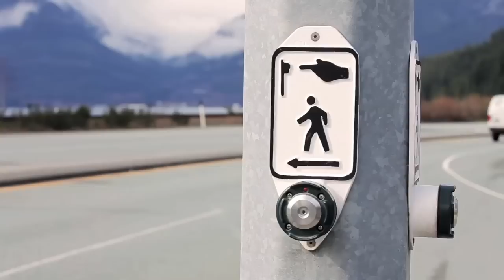Skye Wallace performs LIVE on the Green Couch Sessions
The Green Couch Sessions are a live music video series based in Vancouver, B.C. Canada. It is the passion project of Green Couch Productions and produced by a dedicated team of volunteers. You can lend us your support by sharing this video or by clicking to help us produce more live sessions like this one.

Artist: Skye Wallace
Song: Dead Things Part II

We drove along the famously beautiful Sea to Sky Highway and stopped in the quaint community of Britannia Beach.

As the clouds parted and the sun started shining Skye and her band of musicians carried the very vintage, very worn sofa across the road and along the railroad tracks to a very small, very dangerous strip of land jutting out into the ocean. The small peninsula was used as a dock years ago but is now slowly falling away. All that is left are the rotting beams still sticking out of the water.

The group played Sky's bluesy tune Dead Things Part II for this Green Couch Session.
It was a magical moment by the sea.

Hosted by: Britannia Beach Art Gallery Dock

Filmed and Edited by: Jonathan Krauth
Produced by: Michy Al
Audio by: Adam Johnson